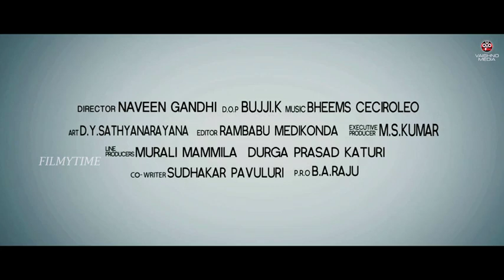Galipatam - Theatrical Trailer - Aadi, Erica Fernandes, Kristina Akheeva